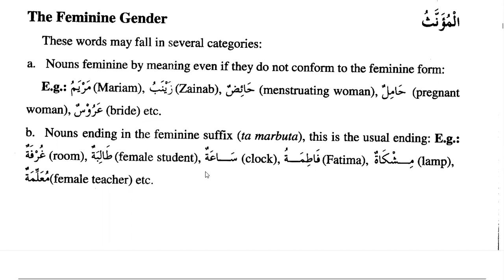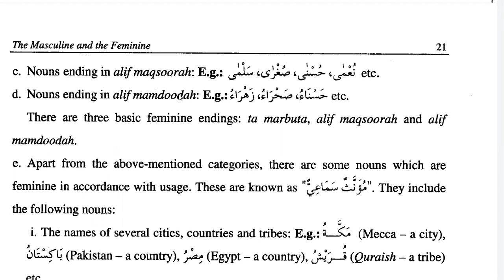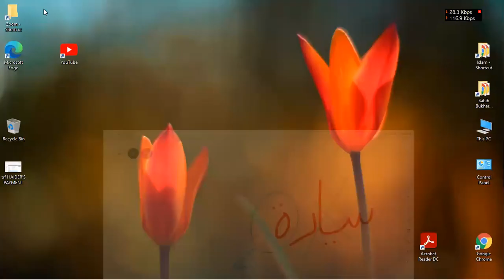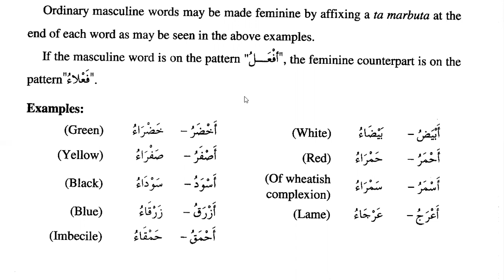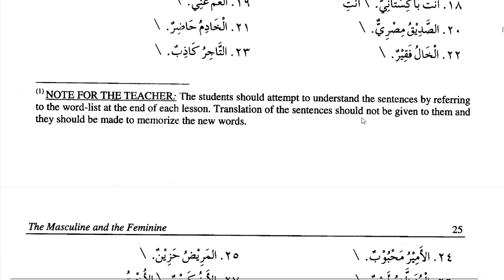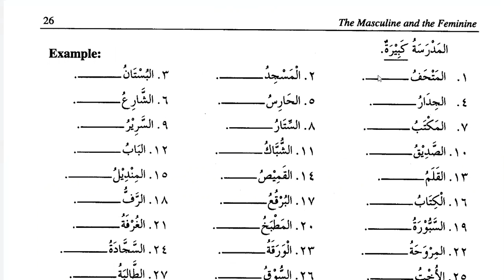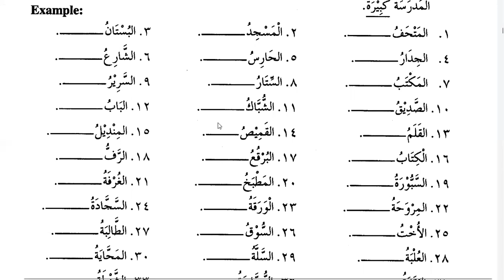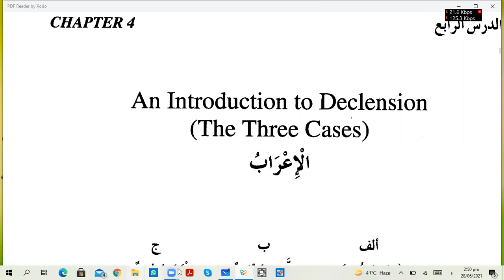Learn Islam Online | Day 12 | Chapter 3 Lissan ul QuranVolume 1 | Masculine and Feminine gender